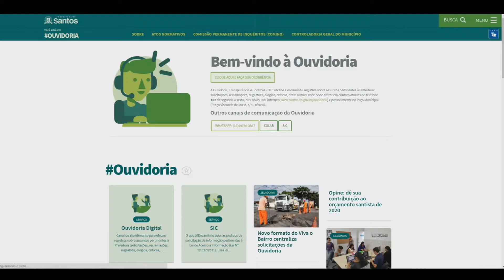Lei orçamentaria em Santos propõe participação do povo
Moradores da cidade de Santos podem dar sugestões para a prefeitura e colaborar com a elaboração da Lei Orçamentaria para garantir as prioridades de cada bairro em 2020